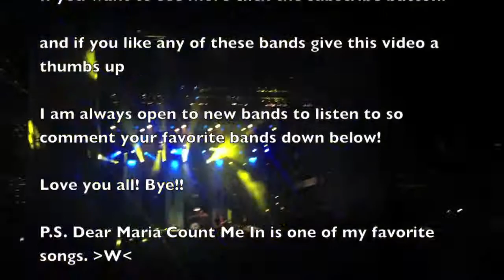VLOG: All Time Low Concert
On Saturday May 23, 2014, I went to go see All Time Low on they're Future Hearts Tour. It was so fun and amazing. I grew up listening to them all the time and not to mention the artwork they have for they're album covers are fantastic. So here are some clips I put together to share with you guys my experience with seeing my favorite band in concert, along with some other really great bands.

PandaMaree